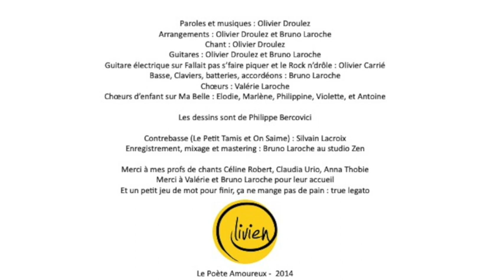Morphée - Le Poète Amoureux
Depuis quelques temps
Tu passes tout ton temps
Dans les bras de Morphée
Mais qu'est-ce qu'il a ce gars
A tenir dans ses bras
Ton joli corps de fée

Dès le coucher du soleil
Toi tu tombes de sommeil
Et j'ai beau t’étreindre
Tu commences à bailler
Sur le coin de l’oreiller
Je te sens t’éteindre

Et sans un au revoir
Te voilà qui repart

Dans le jour qui s'estompe
Chaque soir tu me trompes
Avec cet étranger
Tu t'endors avec lui
Me laissant seul au lit
Dans mes draps dérangés

Mais ce morveux, ce Morphée
Qu’est-ce qu’il te veut,
Qu’est-ce qu’il te fait
Je vais lui rompre le cou
Et une nuit tu verras
Je t’arracherai de ses bras
On se fera l’amour fou
L’amour fou

Paroles et musiques : Olivier Droulez
Arrangements : Olivier Droulez et Bruno Laroche
Chant : Olivier Droulez
Guitares : Olivier Droulez et Bruno Laroche
Basse, Claviers, batteries, accordéons : Bruno Laroche
le dessin est de Philippe Bercovici
Olivien - 2014